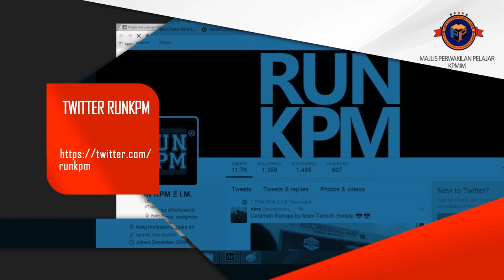MONTAJ MPP KPMIM JULY-DISEMBER 15